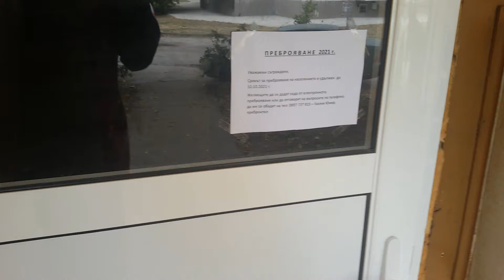То и преброителите щом не знаят че,се лепи на таблата за съобщения и обяви...за къде сме тръгнали ..